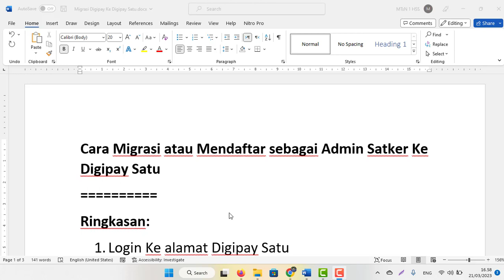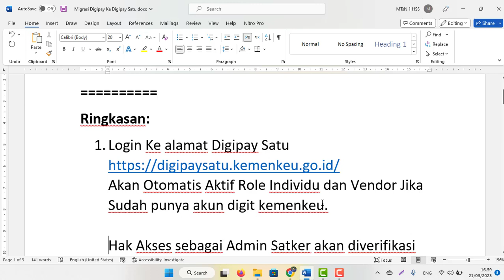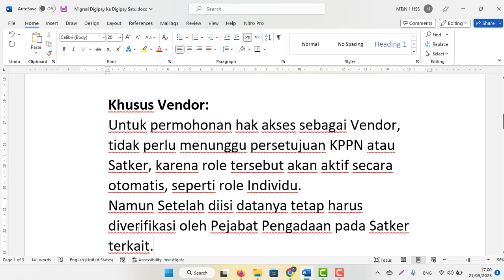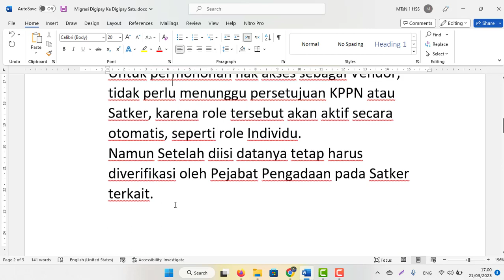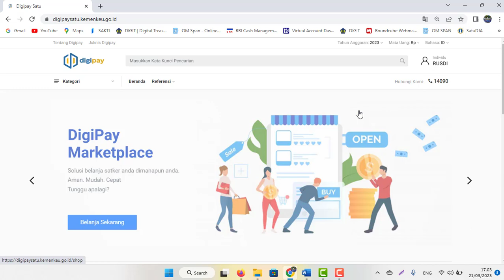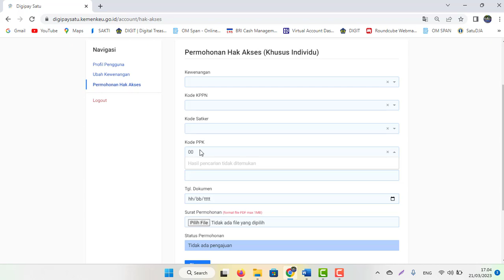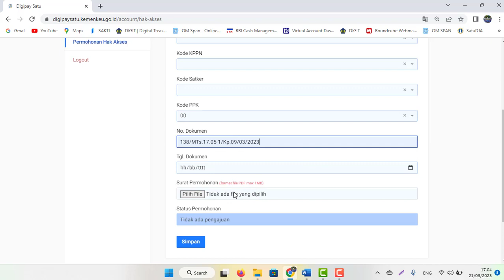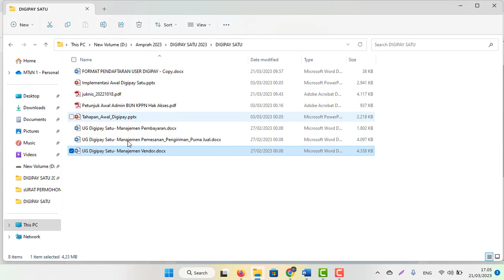Cara Migrasi atau Mendaftar sebagai Admin Satker atau Vendor Ke Digipay Satu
Cara Migrasi atau Mendaftar sebagai Admin Satker Ke Digipay Satu
Ringkasan:
1. Login Ke alamat Digipay Satu
Akan Otomatis Aktif Role Individu dan Vendor Jika Sudah punya akun digit kemenkeu.

Hak Akses sebagai Admin Satker akan diverifikasi oleh Admin KPPN, sedangkan Pemesan – Staf Pengadaan, PPK, Pejabat Pengadaan, dan Bendahara diverifikasi oleh Admin Satker.
Jadi untuk satker yang perlu di daftar Cuma admin satker.

Khusus Vendor:
Untuk permohonan hak akses sebagai Vendor, tidak perlu menunggu persetujuan KPPN atau Satker, karena role tersebut akan aktif secara otomatis, seperti role Individu.
Namun Setelah diisi datanya tetap harus diverifikasi oleh Pejabat Pengadaan pada Satker terkait.
2. Pastikan Sebelumnya sudah mempunyai akun digit, jika belum daftar dulu akun digitnya ke KPPN.
3. Isikan Formulir Permohonan sesuai format dan persyaratan berlaku, nanti file diupload bentuk scan pdf.  Contoh Surat Formulir di sini